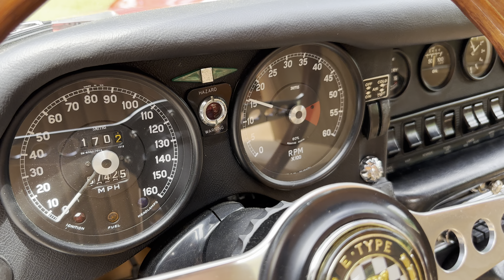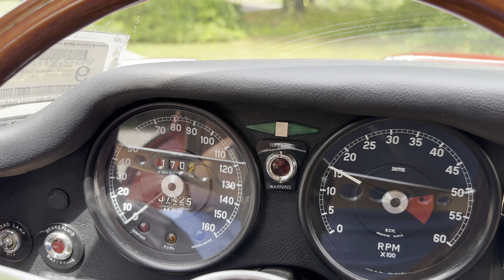1969 Jaguar XKE Series 2 Roadster Walk-around Video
Let's explore the realm of classic car celebrities, where renowned
names like the Ferrari GTO, Ford Mustang, and Porsche 911 shine
brightly. But when it comes to sheer beauty, one car rises above the
rest. Enzo Ferrari himself declared the Jaguar E-Type as "the most
beautiful car ever made." And today, we take great pride in presenting
this 1969 Jaguar E-Type Convertible within our esteemed inventory.
Excitingly, this Jag has been treated to a recent restoration,
according to its current owner. It has been given new life by this
process of renewal, which has refreshed its classic appeal and sparked
glamour at every turn.